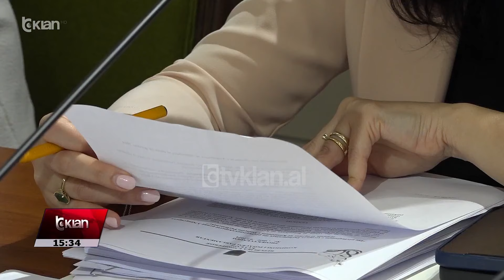Tv Klan - SHBA: Do të angazhohemi në Komisionin Anti-Korrupsion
Shtetet e Bashkuara të Amerikes do të angazhohen në Komisionin e Posaçëm për Anti-Korrupsionin, i ngritur me votim të Parlamentit në Maj të këtij viti.

“Si partnerë të palëkundur të përpjekjeve të Shqipërisë për të çuar përpara reformat e nevojshme për anëtarësim në BE, Ambasada e SHBA do të angazhohet me komisionin e posaçëm për mirëqeverisjen, anti-korrupsionin dhe sundimin e ligjit”, thuhet në një njoftim të ambasadës amerikane.

Ambasada thekson se ajo pret që “puna e komisionit të jetë përfshirëse dhe transparente, në përputhje me Kushtetutën, në mbrojtje të pavarësisë së institucioneve, si dhe të përmirësojë të ardhmen e Shqipërisë.”